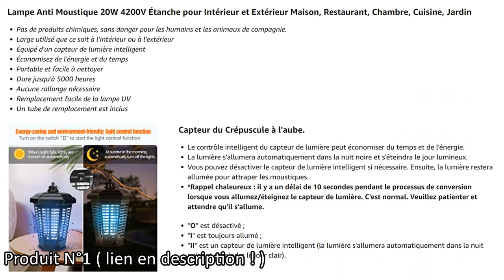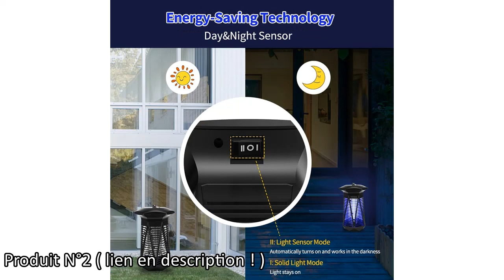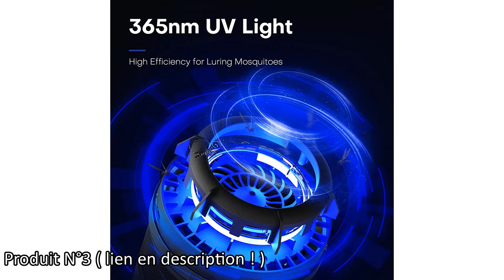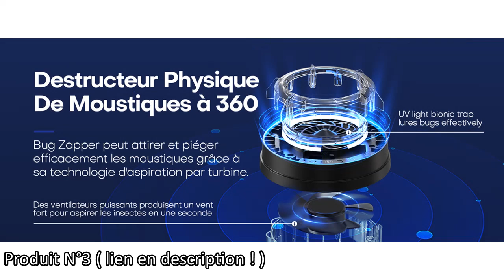TOP 3 : Meilleure Lampe Anti Moustique à absolument avoir en 2023 !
⭐Produit N°1 - Lampe Anti Moustique de chez Insectaway
⭐Produit N°2 - Lampe Anti Moustique Extra Large de chez Insectaway
⭐Produit N°3 - Lampe Anti Moustique de chez CONOPU

Vous recherchez une lampe anti moustique ou un piège contre les moustiques chez vous mais vous ne savez pas laquelle choisir ?

Dans ce comparatif je vous présente le top 3 des meilleures lampes anti moustiques à absolument avoir en 2023 pas cher et à commander chez soi de l'année !

0:00 Quelle lampe anti moustique choisir ?
0:54 Lampe Anti Moustique de chez Insectaway
3:03 Lampe Anti Moustique Extra Large de chez Insectaway
4:30 Lampe Anti Moustique de chez CONOPU
5:59 Faites votre choix !